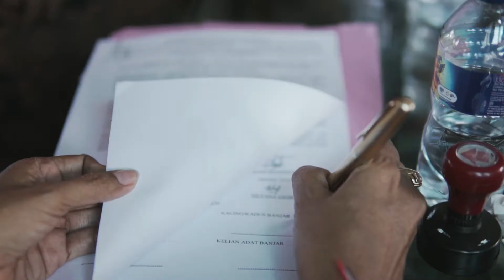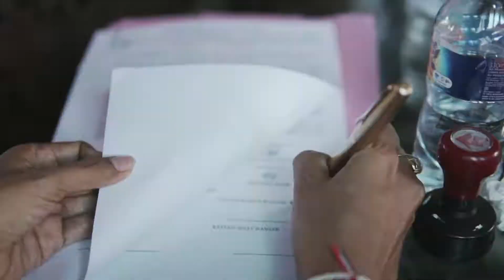Balinese Wedding Ceremony - Gandhi & Bunga